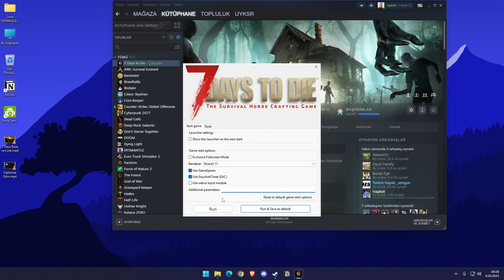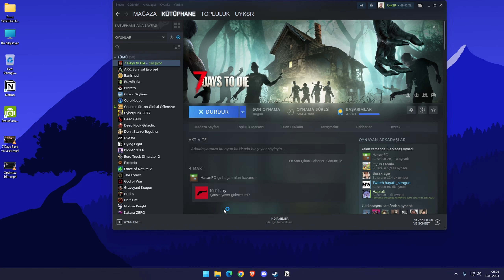FPS Artırma Optimum Grafik Ayarları ve Fazlası | 7 Days To Die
Bu videoda, 7 Days to Die oyunundaki FPS sorunlarına çözüm için Optimum grafik ayarları ve oyun içi konsol komutları hakkında bilgi vereceğim. Daha yüksek bir FPS ile daha akıcı bir oyun deneyimi yaşamak istiyorsanız, bu videoda anlattıklarımızı izleyin.